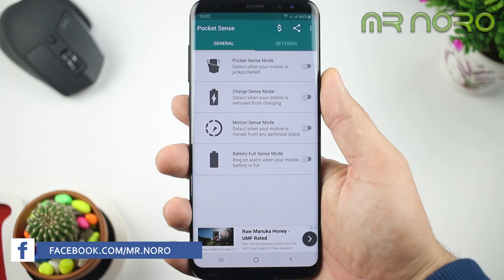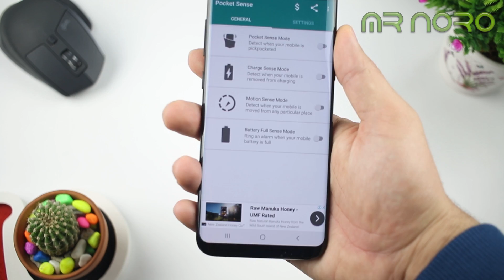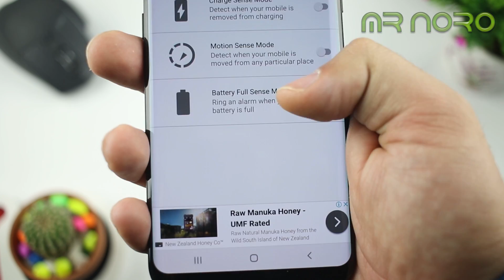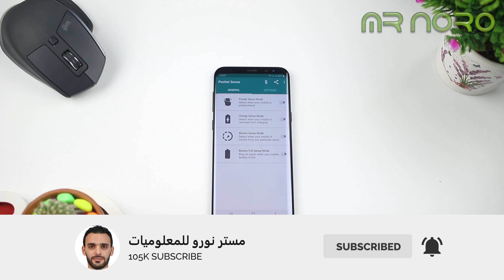لكل شخص يحاول سرقة هاتفك شاهد ماذا يحصل له !!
أفضل شيء يكون متوفر لديك هو تلك التطبيقات التي تكون خاصة بالحماية و لهذا لا تفوت حلقة اليوم لأنها تكون مهمة لك كثيرا و التي تأتيك تحت عنوان لكل شخص يحاول سرقة هاتفك شاهد ماذا يحصل له !!. ▂ ▂ ▂ ▂ ▂ ▂ ▂ ▂ ▂ ▂ ▂ ▂ ▂ ▂ ▂ ▂ ▂
مراجعة _المنتوجات